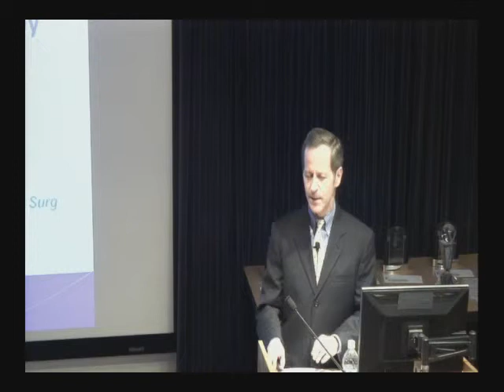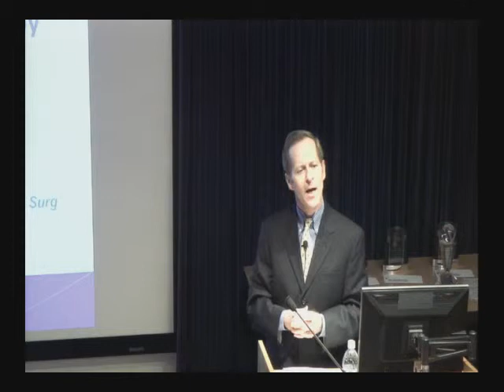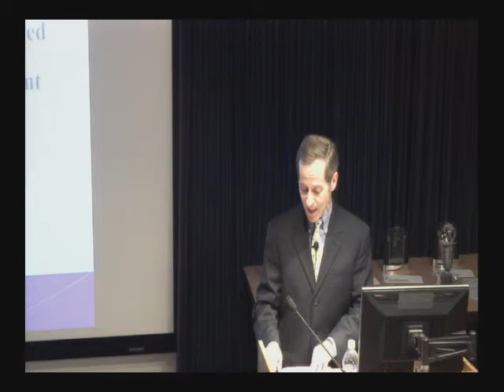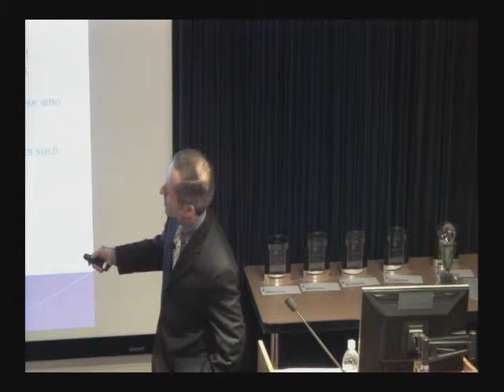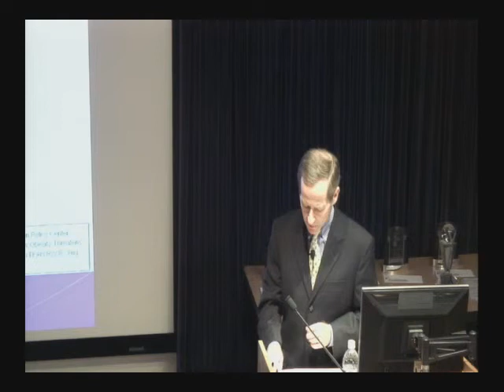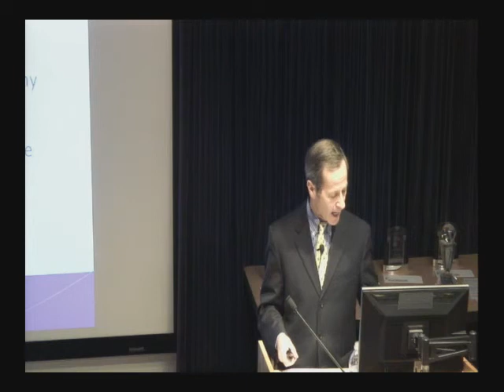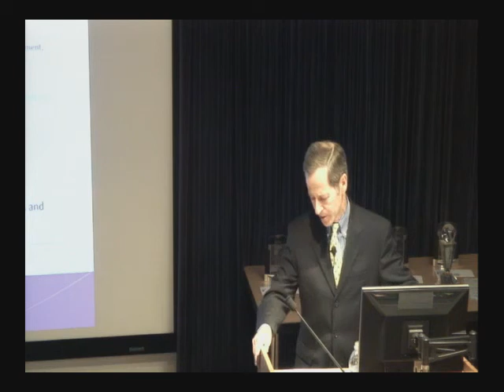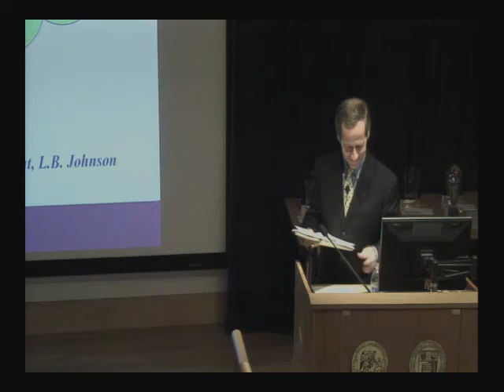Cohenca Safety Day Lecture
David B. Nash, MD, MBA, speaking about quality and safety at the Seventh Annual Cohenca Safety Day at the Hospital for Special Surgery in New York.